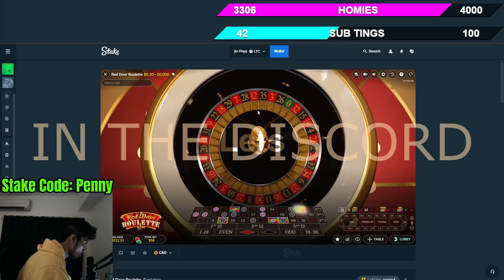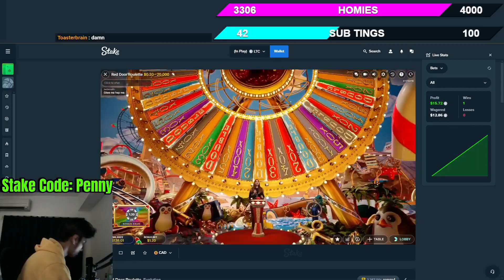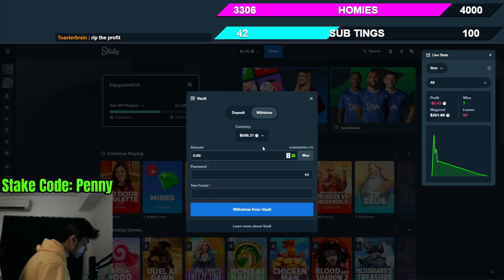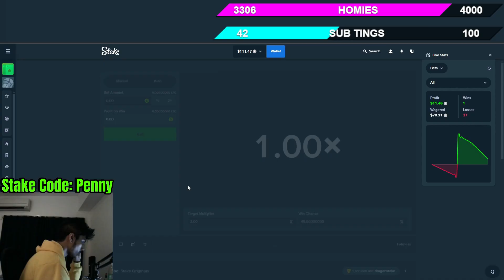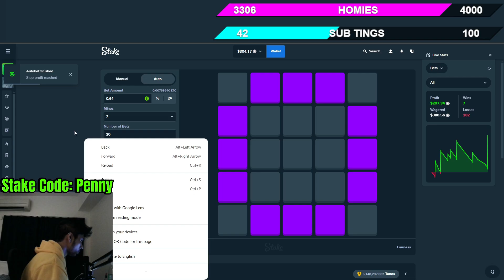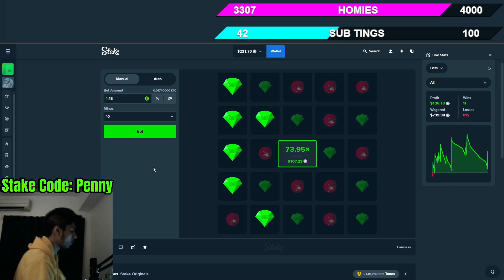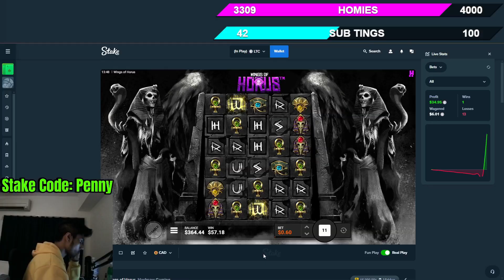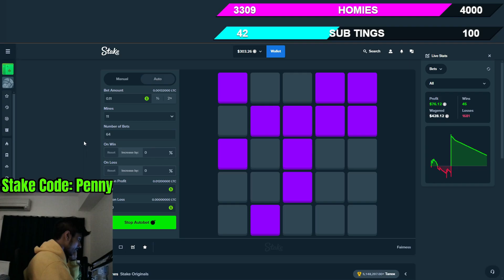STAKE ORIGINALS, LIVE GAMES & SLOTS MADE A CRAZY COMEBACK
use code penny for $1 / day for 7 days ($7) (discord to claim)

Do not get it twisted. Play Responsibly. This is entertainment and entertainment only.